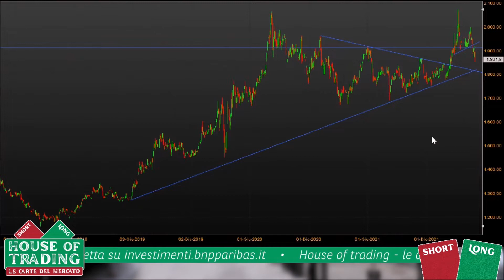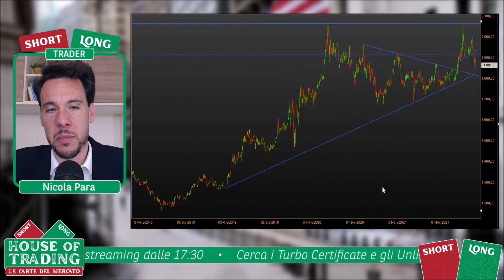Para: long su oro su correzione dai massimi perché ripartirà al rialzo per compensare l’inflazione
Intervenuto ad House of Trading del 3 maggio 2022, Nicola Para ha proposto una strategia di trading al rialzo sull’oro. Il rappresentante della squadra dei trader va ad operare al rialzo sul metallo giallo perché la commodity ha perso molto terreno nelle ultime settimane dai record storici, anche per colpa del dollaro forte. Secondo Para, ci sono però i presupposti perché questa tendenza si inverta e l’oro torni sui massimi di Agosto 2020 per compensare l’inflazione. Scopri i livelli di ingresso, stop e target proposti nel corso della diretta da Para.